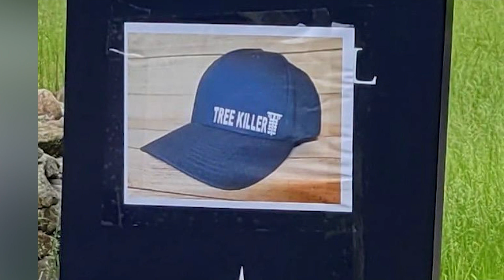‘Problematic’ tree clearing irks neighbors in Westport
Some went as far as posting signs that said “tree killer” onto the logo of Coastal Luxury Homes outside the lot.